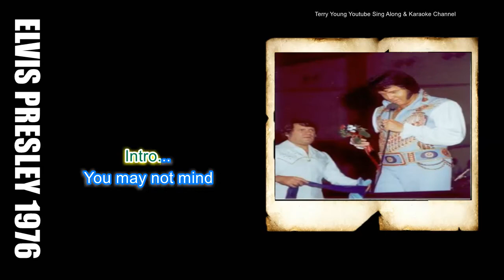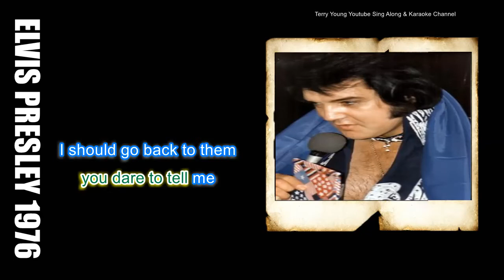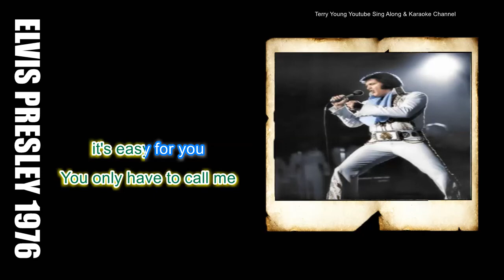Elvis 1976 It's Easy For You HQ Lyrics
"It's Easy for You" is a song by American musician Elvis Presley, released in 1977 by RCA Records as the final track on his final studio album, Moody Blue. It was written by Andrew Lloyd Webber and Tim Rice and produced by Felton Jarvis.
It was recorded in the 'Jungle Room' of Presley's Graceland mansion.
From the album Moody Blue
Length 3:28
Songwriter(s) Andrew Lloyd Webber and Tim Rice
Producer(s) Felton Jarvis
Lyrics
You may not mind
that it's over
But I've a different
point of view
Even though
I am shattered
It's easy for you
You don't have to face
the music
the crowd
Just go back
where you came from
You ain't even proud
I had a wife
and I had children
I threw them all away
And now you tell me
you dare to tell me
I should go back to them
What do you think
I should say
I found it hard
to leave them
Saddest thing I'
ever had to do
My problems haven't started
And it's easy for you
what on earth do you
think I should say
If you ever tire
of the good life
Call me in a year
or two
I've got no choice
I'll forgive you
'Cause it's easy for you